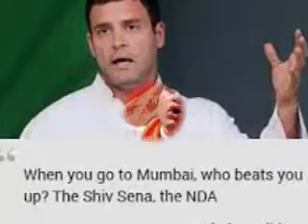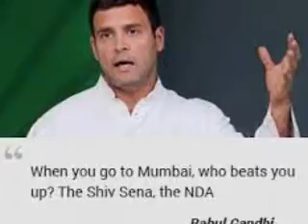Comment on Rahul was not endorsement, says cousin Varun Gandhi 2 april 2014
Amethi, Uttar Pradesh: After praising estranged cousin Rahul Gandhi for some of his work in Amethi, Varun Gandhi, who is a prominent young face of the BJP, tweeted a clarification. "It should NOT be seen as an endorsement of any political party or candidate," he said.

Varun Gandhi, 34, the BJP's candidate from Sultanpur, said last night, "I want to bring in a new form of politics. We need small-scale industries, the kind of self-help groups that Rahul-ji has set up successfully in Amethi, though I haven't seen his work personally."

A red-faced BJP was left fumbling for a response even after Varun's tweets. "The 140-character limit creates the problem," said party spokesperson Prakash Javadekar. A statement sent out by Varun later, however, was almost the same. (Full coverage: India Votes 2014)

His comments, made to a group of teachers and activists, were unsurprisingly embraced by Rahul, 43, who is running for Parliament from Amethi for the third time in a row. "What Varun is saying is right...I am very glad that others are appreciating the work I've done in Amethi," the Congress vice president said, smiling, after he chauffeured his mother, Sonia, in a white SUV through her constituency of Raebareli where she filed her nomination papers for the national election. (Rahul Gandhi chauffeurs mother Sonia Gandhi in Raebareli)